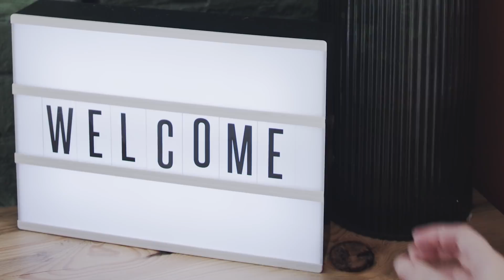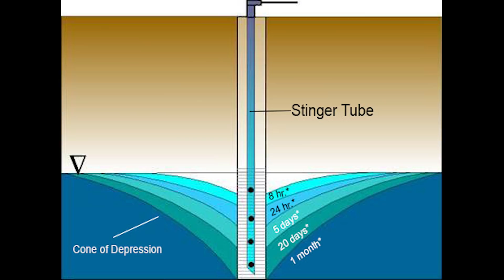| Top 10 Cities That Will Be Underwater in 2100 | How to stop global warming ? |